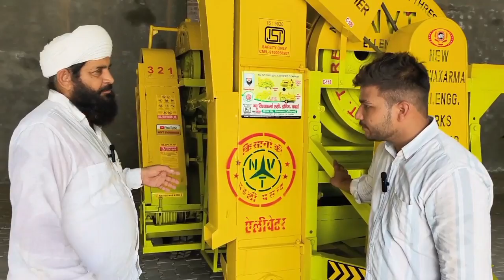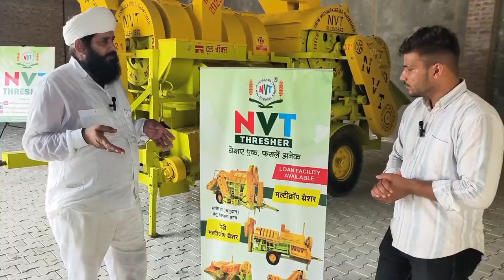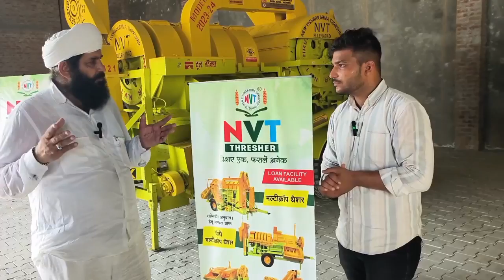भारत का सबसे सस्ता मल्टीक्रोप थ्रेशर | back tokri nvt paddy multicrop thresher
how is a nvt thresher made?
thresher
threser
rice thresher
threser hunt
jambo threser
deluxe threser
best 7fan threser
best wheat thresher in india
mini threser michen
tokti model threser
dhan thresher
thresher video
paddy thresher
dhan ka thresher
thresher machine
thresher ki video
new model thresher
moter model threser michen
multicrop thresher
use of 7 fan multicrop threser
thresher full repair
best threser for paddy and maize